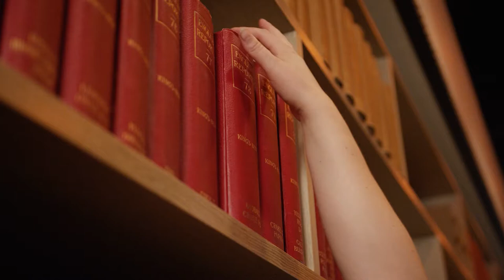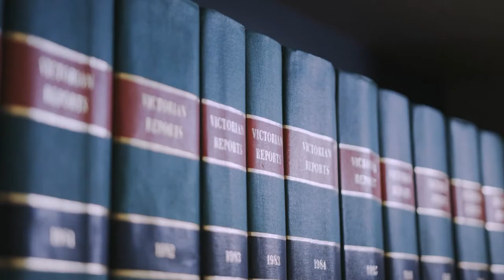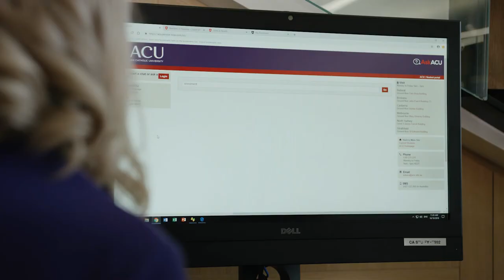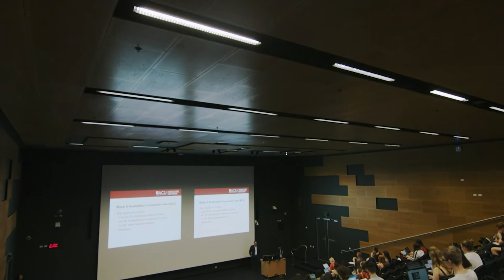Law at ACU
00:00 Introduction
00:18 Why study law at ACU?
01:24 Our courses
03:37 Placements, practical experience and partnerships
04:26 Overseas opportunities
05:33 Admission pathways
06:58 Class sizes, timetables and assessments
08:28 Further studies at ACU